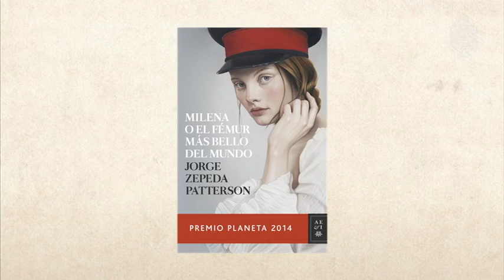FILEY 2016 Día 8